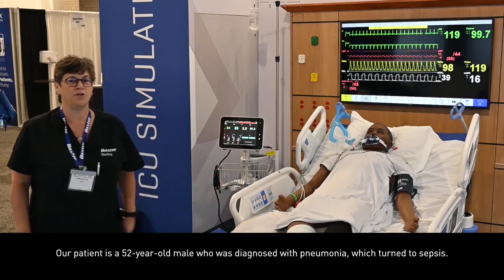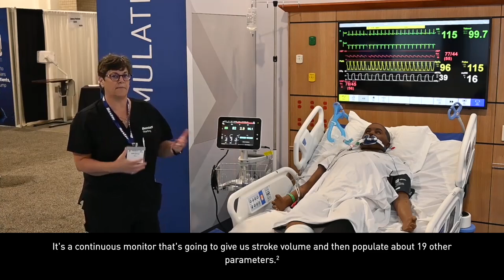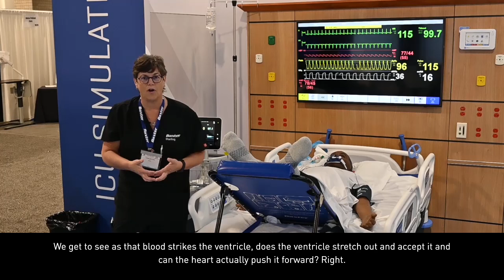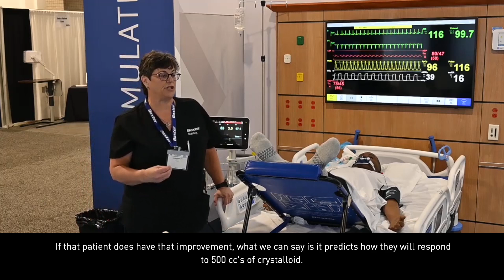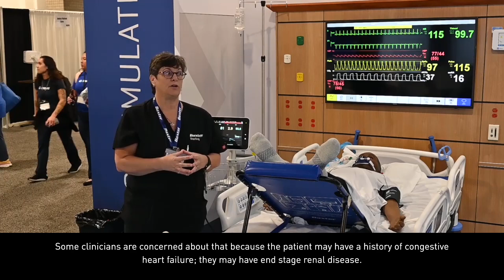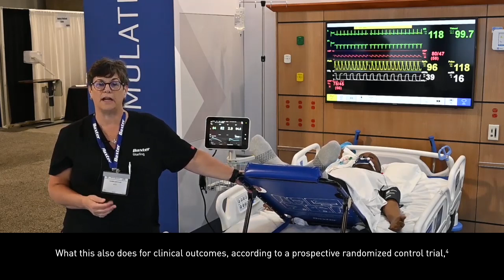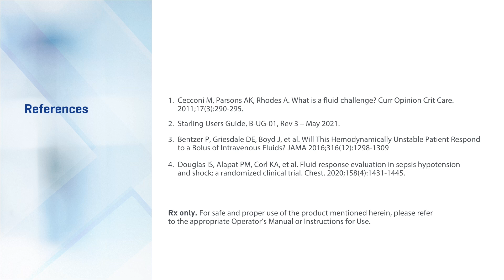Karen Boylan's PLR simulation at 2024 NTI Expo Ed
This video is intended for Healthcare Professionals who reside in the US only.

Introducing the Starling System video provides an overview of the Starling system that includes information regarding the need for fluid management, how the Starling system works including dynamic assessment, validation, and clinical and financial outcomes.

To learn more about the Starling Fluid Management Monitoring System, please go

Rx Only. For the safe and proper use of the medical device mentioned herein, please refer to the Operator’s Manual or Instructions for Use.